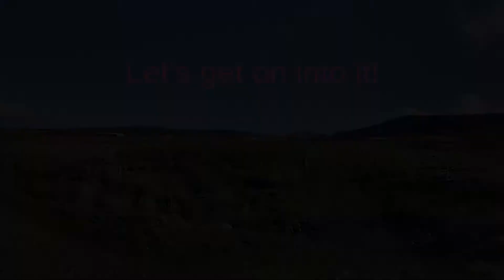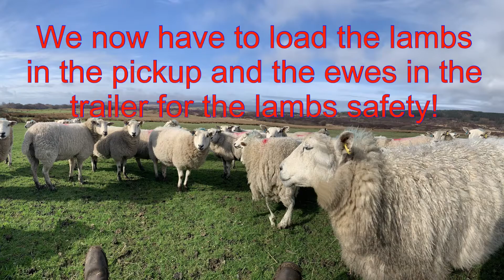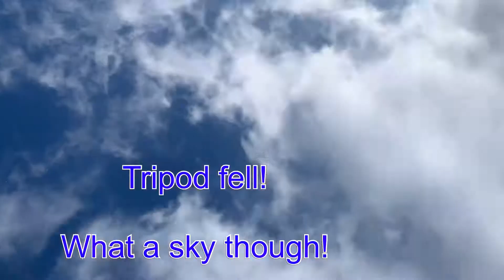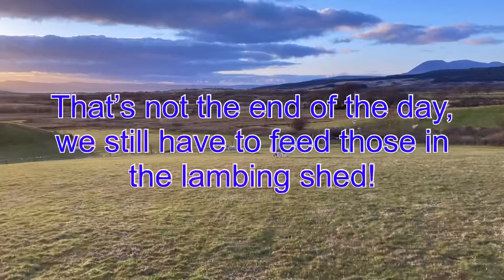R2K Vlog #2 - Getting ewes and lambs out, feeding time and meeting Jess!